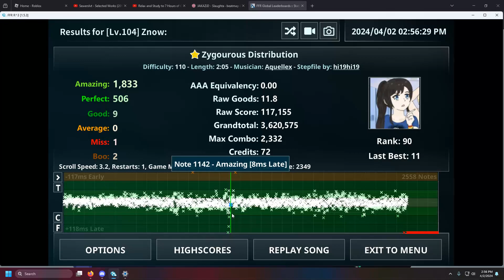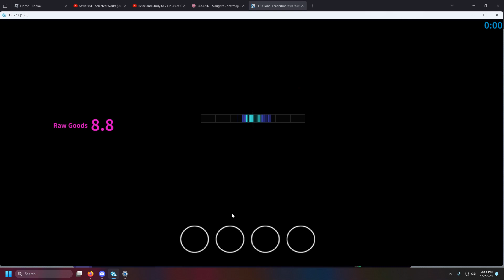Zygourous Distribution SDG | FFR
im trying